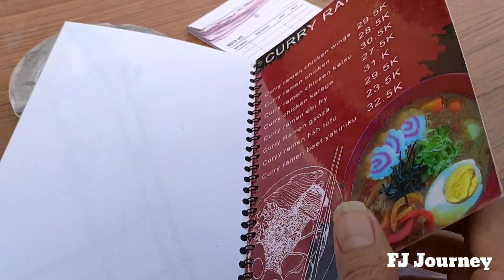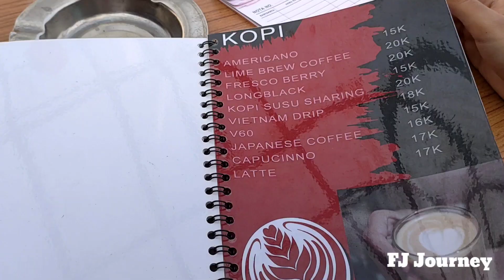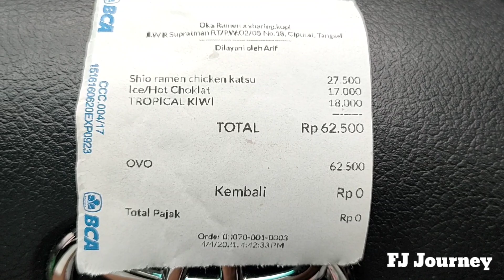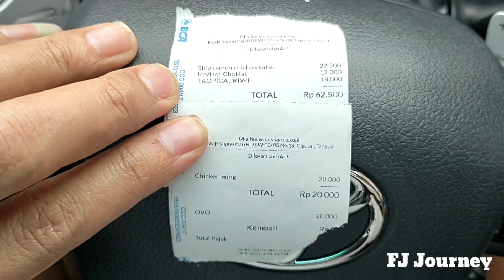Nemu lagi Cafe Asik di Ciputat Tangsel. Korean Ramen nya Mantap!...